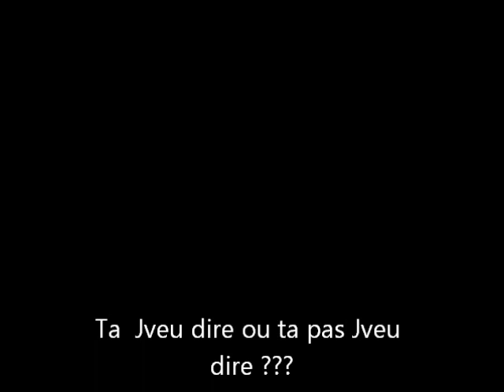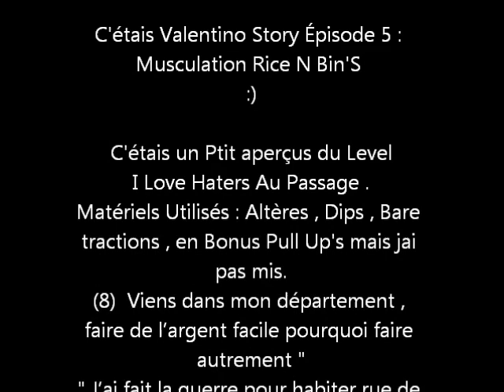Valentino story Épisode 5 Musculation Rice N Bin's